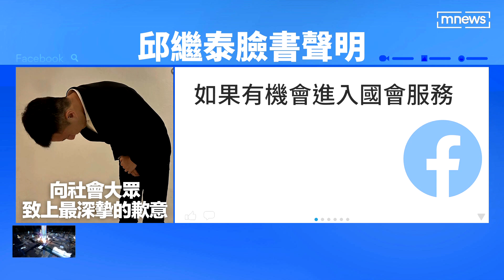才剛宣布參選立委！ 桃議長姪子酒駕遭起底 ｜鏡新聞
桃園議長邱奕勝姪子邱繼泰17日才宣布要參選桃園立委，就被爆料原來過去曾經有酒駕紀錄，而且還不只一次，對此他自己在臉書上發文坦承過去做錯了，議長叔叔邱奕勝也出面緩頰，要大家再給他一次機會。